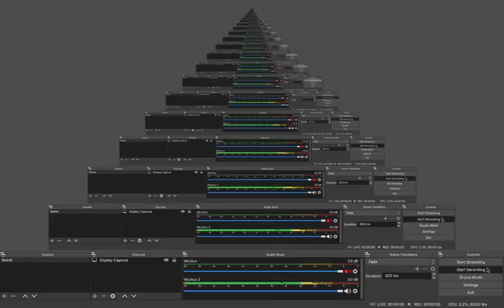PvE Shinji Experience | Anime Battle Arena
it's so damn busted lmao